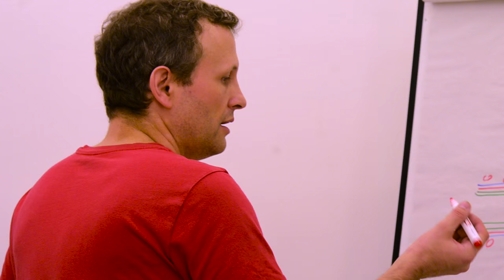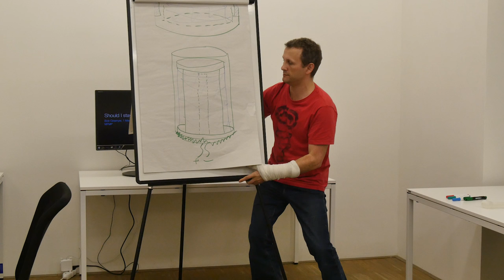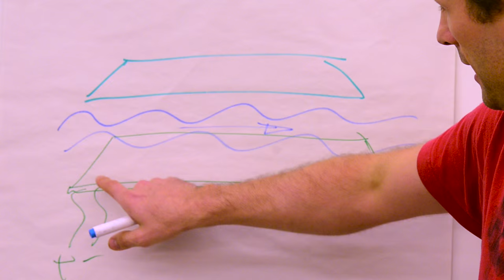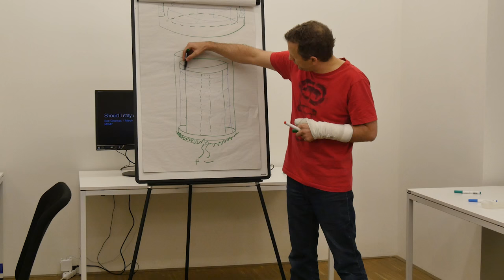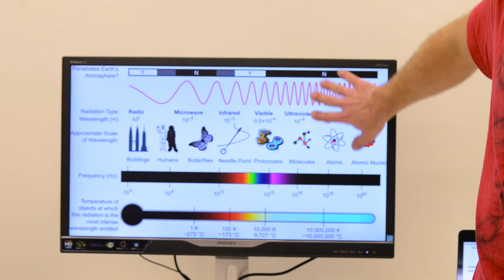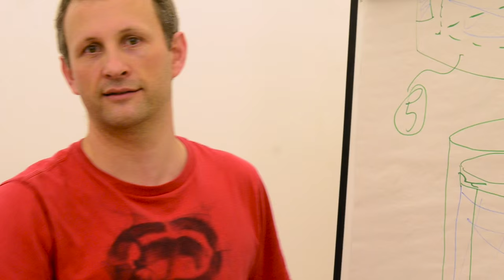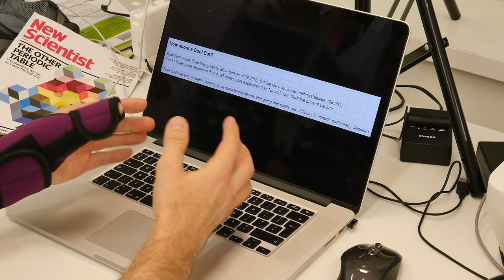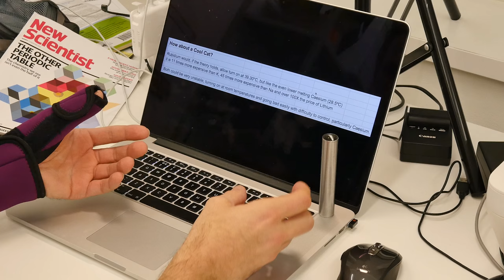Reactor designs, even very low temperature startup ones - SISOSIG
A walk through a selection of reactor designs based on the Signal and a deep understanding of the driving process.

MFMP Volunteer Bob Greenyer, working from theories developed by Piantelli/Focardi and reflecting on the supporting evidence from history and the *GlowStick* 5.2 - scrapes the surface of what is possible with this technology.

BANK: HSBC
Branch Address: 153 North Street Brighton, East Sussex, BN1 1SW
Account Name: Quantum Heat C.I.C
Sort Code: 40-14-03
Acc No.: 12631571
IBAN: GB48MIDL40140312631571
SWIFTBIC: MIDLGB22